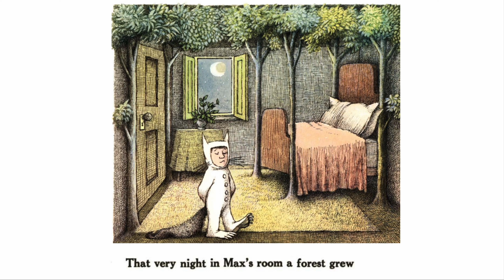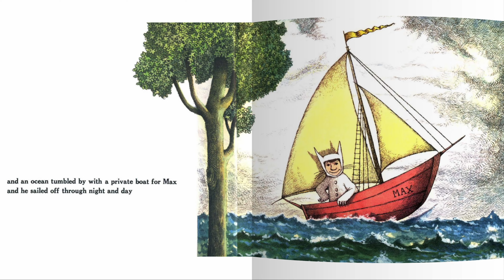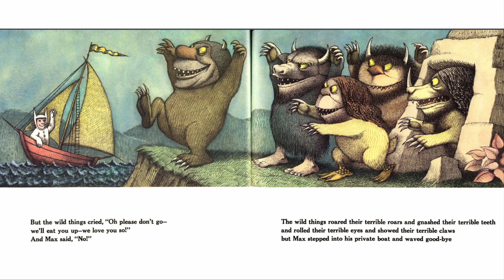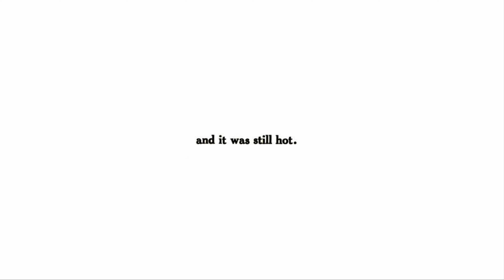Magical Journey to the Wild: 'Where the Wild Things Are' | Children's Book Read Aloud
by Maurice Sendak (Author, Illustrator)
Grade level: Preschool - 3
Reading age: Baby - 5 years

Venture into the enchanting world of 'Where the Wild Things Are' with our captivating read-aloud. This timeless children's classic by Maurice Sendak transports young and old alike to the land of imagination. Follow Max, a spirited young boy in his iconic wolf costume, as he embarks on a wild adventure to the land of the Wild Things. With beautifully illustrated pages and a tale that celebrates the power of imagination and the comfort of home, this story has charmed generations. Join us as we embark on this magical journey filled with wild rumpuses and heartwarming lessons, making it a cherished addition to your bedtime storytime.

About the Author:
Maurice Sendak’s books have sold over 50 million copies and have been translated into more than 40 languages. He received the 1964 Caldecott Medal for Where the Wild Things Are and is the creator of such classics as In the Night Kitchen, Outside Over There, Higglety Pigglety Pop!, and Nutshell Library. In 1970 he received the international Hans Christian Andersen Medal for Illustration, in 1983 he received the Laura Ingalls Wilder Award from the American Library Association, and in 1996 he received a National Medal of Arts in recognition of his contribution to the arts in America. In 2003, Sendak received the first Astrid Lindgren Memorial Award, an annual international prize for children’s literature established by the Swedish government.

Audio: Sonora - Quincas Moreira